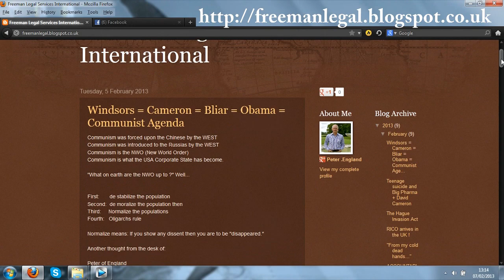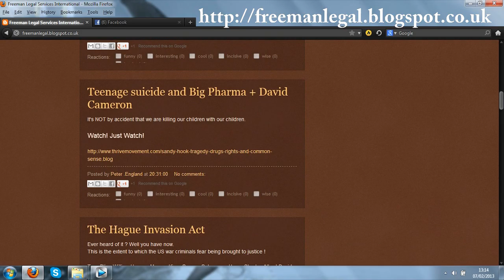Freeman Legal Services - Rationale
TPTB must be defeated in their own arenas of control. The only one way to take the NWO on in the short term is in the courts. This is where the "sea meets the land" metaphorically speaking and where the most turbulence can be generated and is. If we defeat them there, and we will, then they MUST resort to tyranny! Tilt! Game Over!